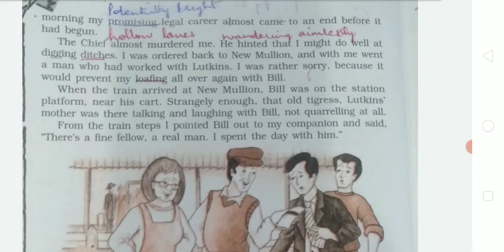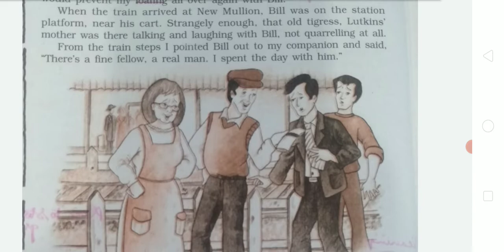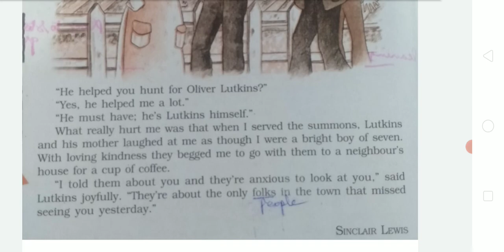Part -5 The Hack Driver